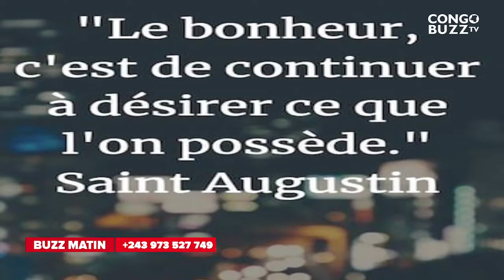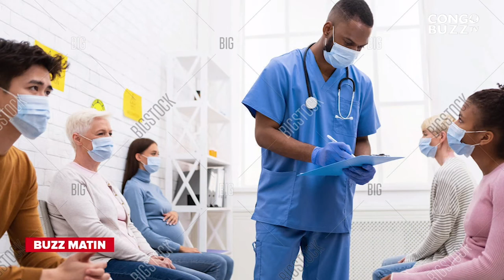LES HOMMES EN DEMANDENT UN PEU TROP AUX FEMMES ?